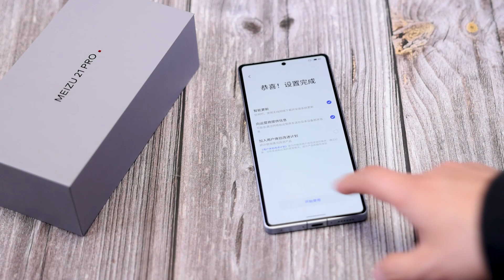Meizu 21 Pro Unbox | Hand's-On Review | Media Tech | BIG TECH SPOTLIGHT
Meizu 21 Pro immersive Unboxing | Hand's-On Full Review | Media Tech | BIG TECH SPOTLIGHT ...